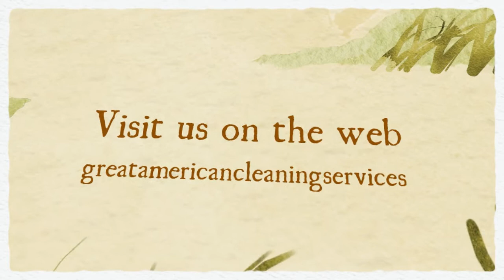Great American Cleaning Services - "Modern Cleaning with Midwest Charm"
Great American Cleaning Service is providing professional Business and Residential Cleaning Service for Chicago and Northern Illinois. Janitorial, healthcare, office, industrial, and all types of commercial cleaning services for your company.

There are better things to do in your life than cleaning!
Let us take care of your business or resident... Always Be Clean